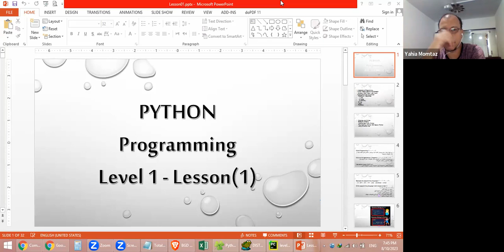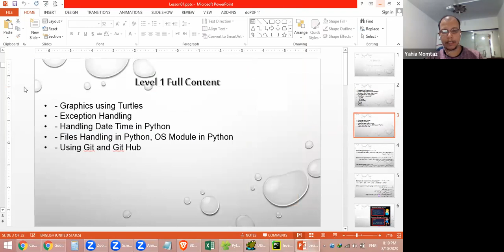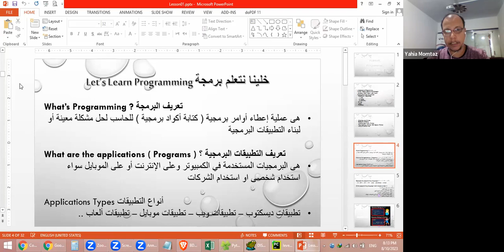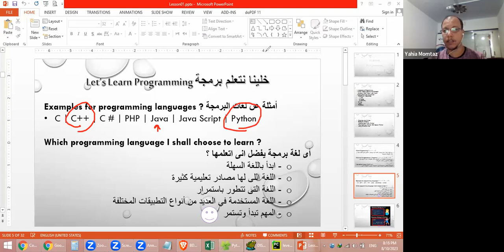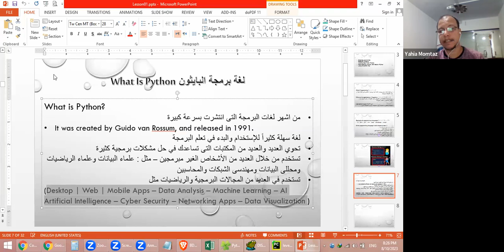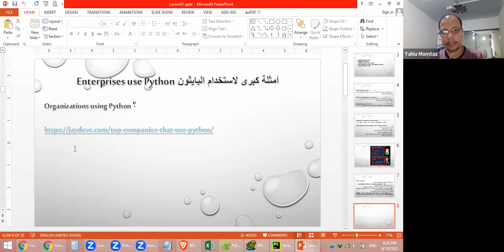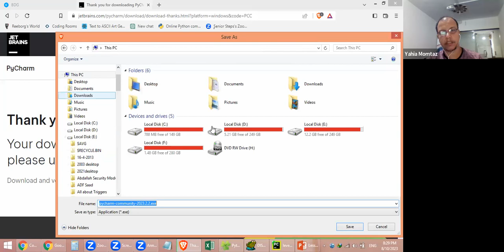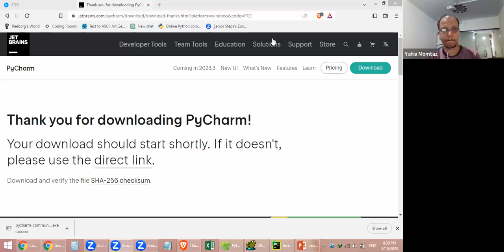Python Diploma تأسيس برمجة @seniorsteps2013 - Eng. Yahia Momtaz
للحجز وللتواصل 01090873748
لو حابب تسجل بياناتك معانا ونتواصل معاك
من هنا